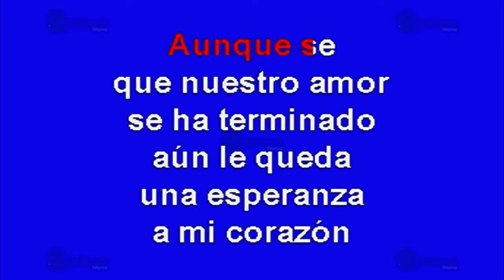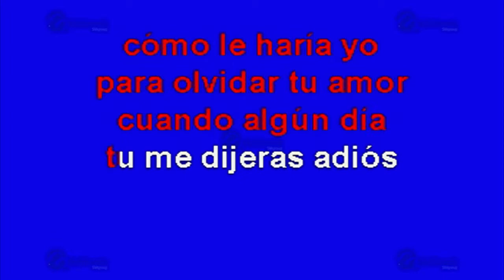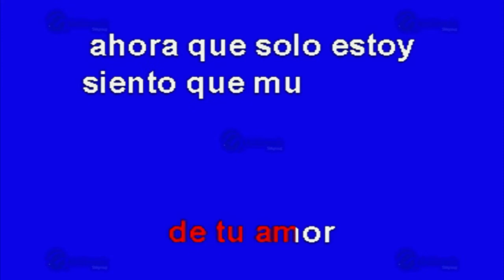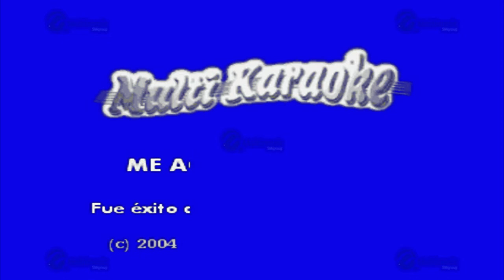Me Acostumbraste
Éxito de: Dinastía Norteña (solo Como Referencia)